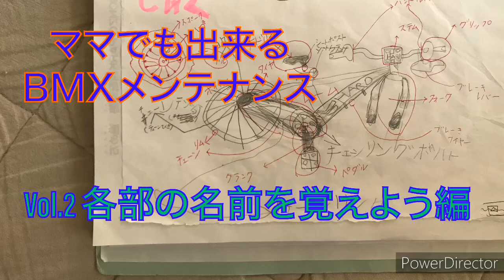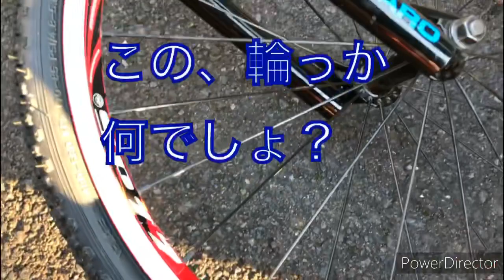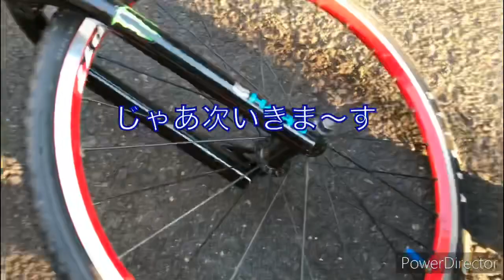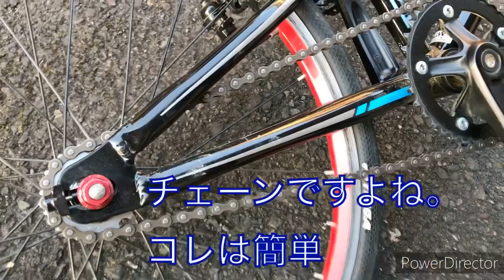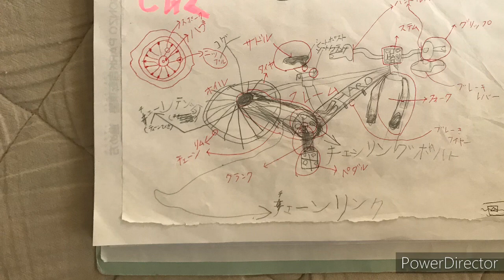【BMX】#2 各部の名前を覚えよう編 初心者 ママでも出来る簡単メンテナンス 2020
部品の名前を覚えるのは基本かと思いまして、作りました。お役立に立てれば。
分かり難い所や、間違ってるよ、ってこのがありましたら、コメント欄よりお願いします。
今後、続々と部分毎に詳しくお送りしていく予定です。
より分かりやすく、楽しくアップデートもしていきたいと思いますので、宜しくお願いします。

音楽提供
DOVA-SYNDROME

【BMX】#4 フレンチバルブでも怖くない 初心者でも分かる自転車の空気の入れ方　空気圧調整

【BMX】#6 ヘッド部(ハンドル)のガタの治し方　初心者 ママでも出来るBMXメンテナンス HowTo